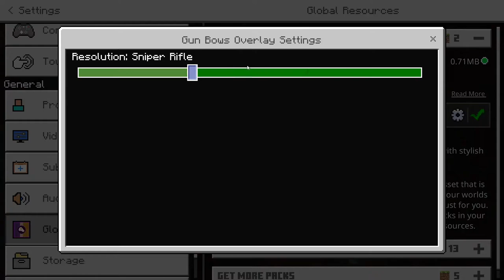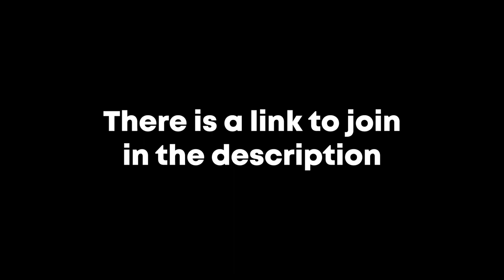Gun Bow Overlay - Replaces Bows With Guns!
DOWNLOAD

A simple overlay to replace bow and arrow textures with guns!

Mouse: FiercePC Draconis

Keyboard: FiercePC Draconis